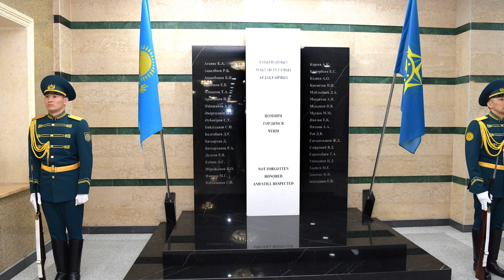Эта весть Напрягла весь Запад! Токаев прибыл в Алматы. УВОЛЕН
В Алматы прибыл президент Казахстана Касым-Жомарт Токаев.
Подтверждаем, что Президент прибыл в Алматы. Принимал участие в заседании оперативного штаба в Алматы. Также прошла встреча с родными и близкими погибших сотрудников полиции, военнослужащих, выразил соболезнования и вручил награды», - сообщил пресс-секретарь Берик Уали.

🔴 Всем Привет!